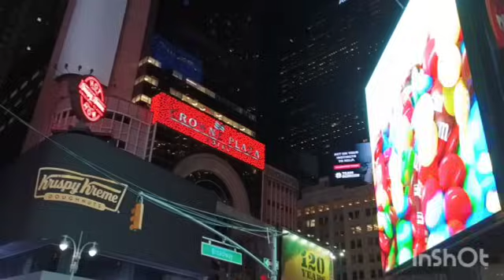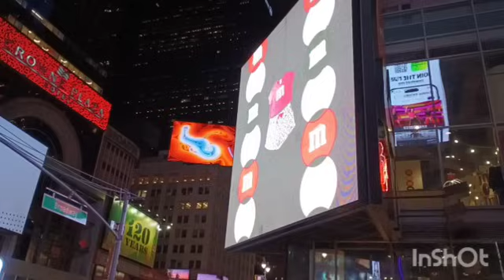Мадам S: новые рандеву. Эмигрант не возбудил. Эзотерик отшил по нац. признаку. Кристина Никадимус.